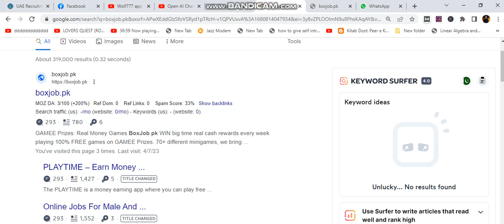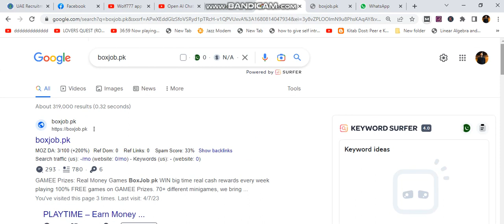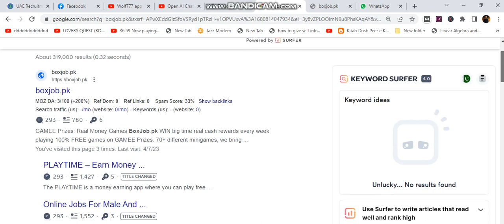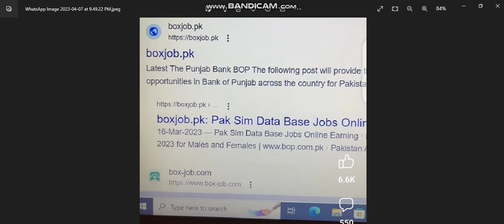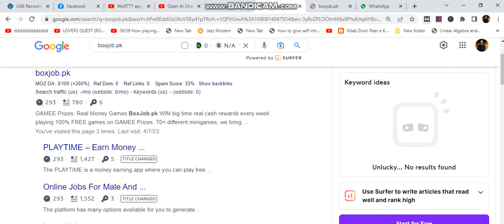Boxjob.pk is Real or Fake || Boxjob.pk Scam Alert || boxjob.pk fb Reel Reality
Boxjob.pk  is Real or Fake
Boxjob.pk Scam Alert
 boxjob.pk fb Reel Reality
boxjob.pk